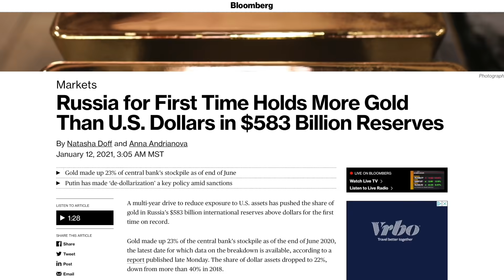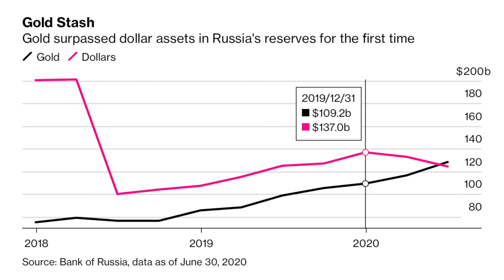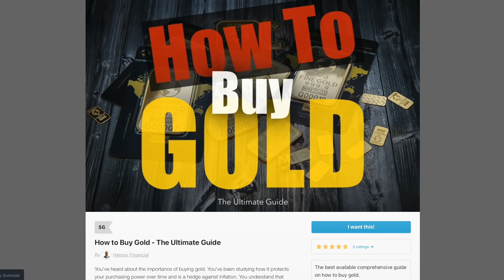Russia Now has More Gold than Dollars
In this video, we look at the gold holdings by the Central Bank of Russia. Now for the first time the amount of gold has surpassed the amount of dollars they hold. This is in their ongoing effort to de-dollarize and become less vulnerable to US sanctions.

Code: HERESY